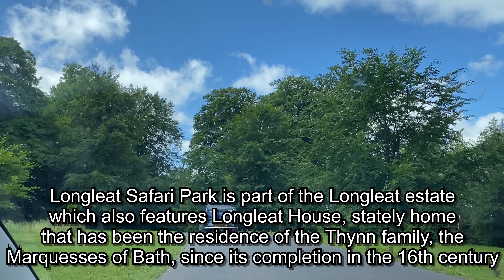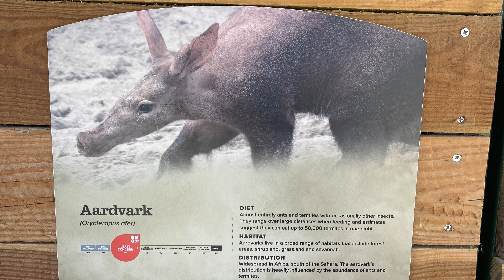Vlog 178 - Longleat - One of the best Safari Parks in the world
Longleat is renowned estate located in Wilshire England, famous for its Elizabethan country house,expensive gardens, and Safari Park